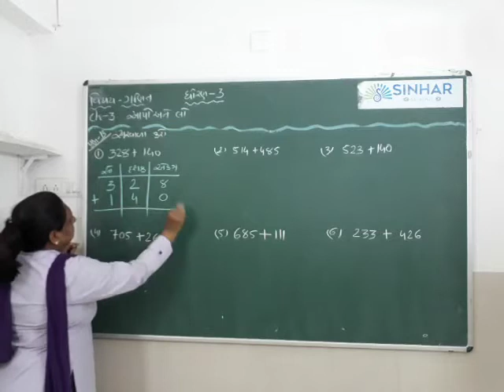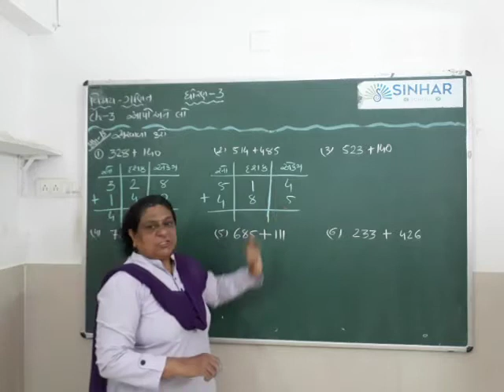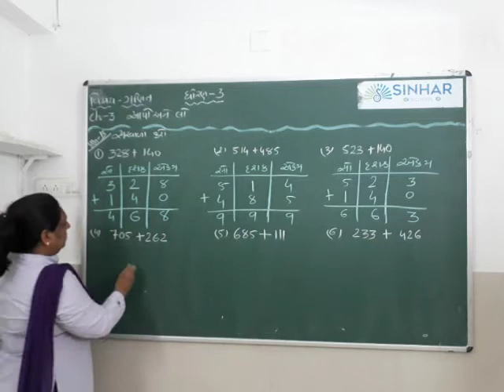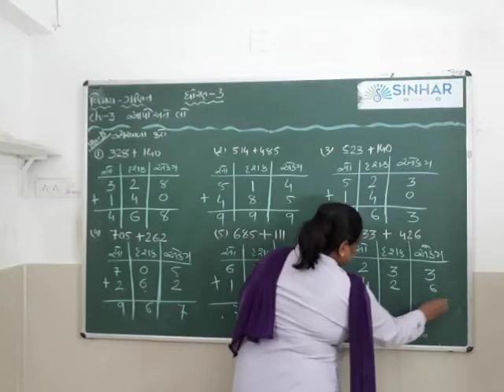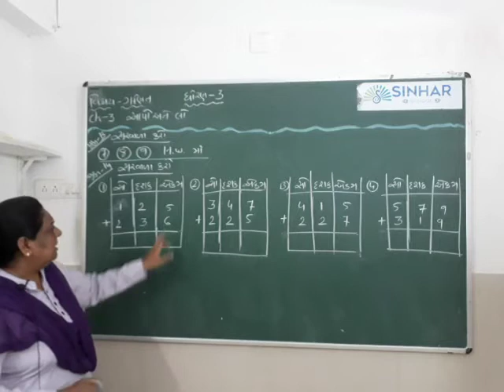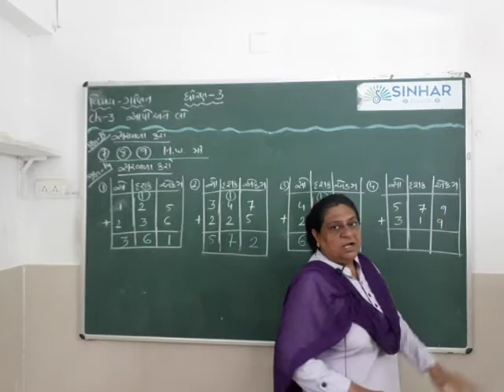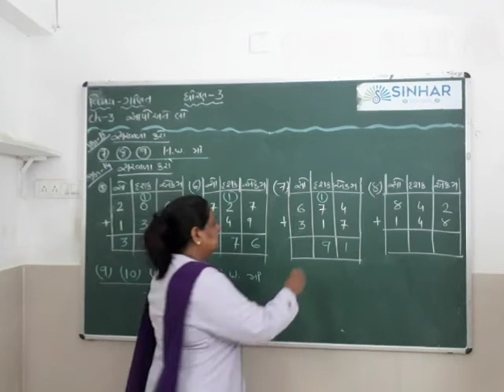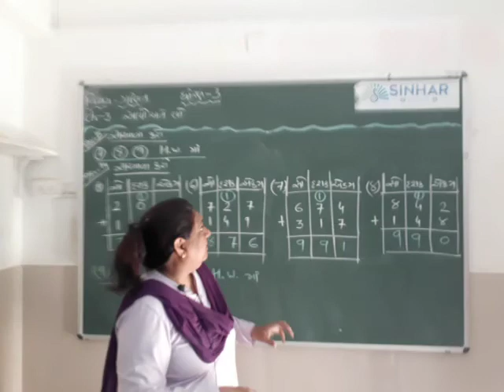STD 3 MATHS CH 3 AAPO ANE LO - SARVALA KARO L 4